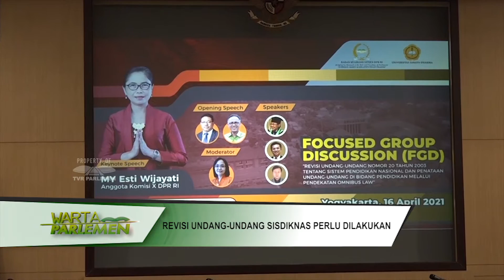WARTA PARLEMEN - REVISI UNDANG-UNDANG SISDIKNAS PERLU DILAKUKAN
// Revisi Undang-Undang Sistem Pendidikan Nasional/ Atau SISDIKNAS/ Diharapkan Dapat Lebih Menekankan Nilai-Nilai Pancasila Pada Generasi Muda Dan Pelajar Dari Tingkat Dasar Hingga Perguruan Tinggi//

NARASUMBER : MY ESTY WIJAYANTI /Anggota Komisi  X  DPR RI / F-PDIP / Dapil DIY
INOSENTIUS SAMSUL / Kepala Badan Keahlian SETJEN DPR RI